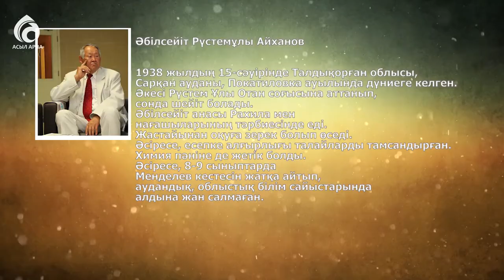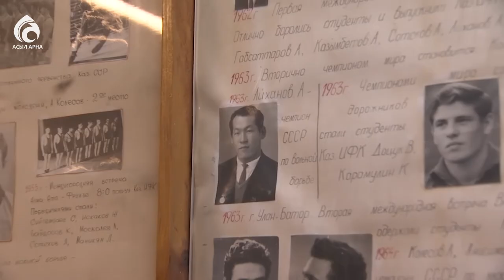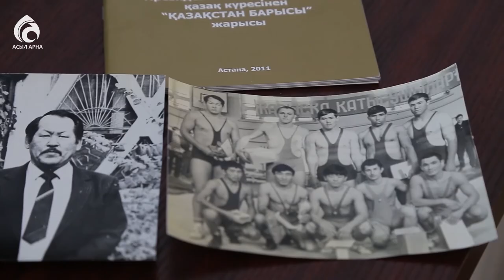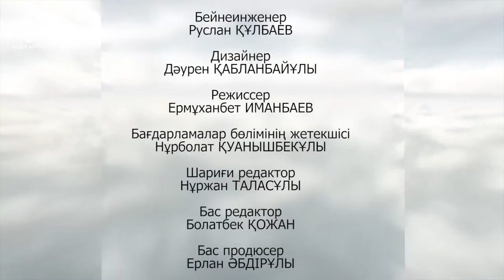Қазақ күресінің қара нары Әбілсейіт Рүстемұлы Айханов / Ғибратты ғұмырлар / Асыл арна